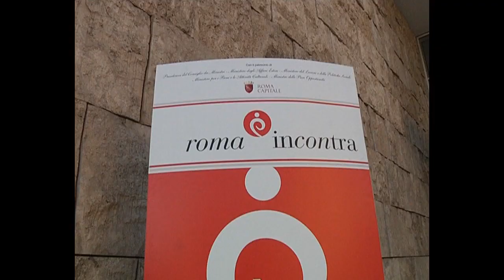Gli Speciali "Roma Incontra"